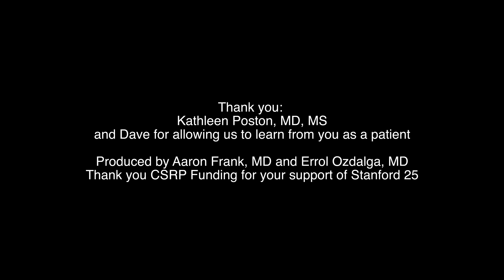Parkinson's Disease Real Patient’s Tremor Exam - Stanford Neurologist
Stanford Director of Parkinson's Center presents the Parkinson's disease physical exam and the specifics of how the Parkinson's tremor presents, along with the differences between an essential tremor and Parkinson's.

The rest of the series will be uploaded in the coming weeks.

Thank you to Dave for being an amazing patient for this video. Produced by Aaron Frank, MD and Errol Ozdalga, MD. Thank you CSRP Funding for your support of Stanford 25.

0:00 Introduction
0:27 Tremor starts
0:40 "Pill rolling"
1:00 Rest Tremor
1:09 Postural Tremor
1:38 Kinetic Tremor
2:15 Parkinson's vs Essential Tremor
2:50 Board exam presentation
3:05 Importance of bradykinesia on exam
3:38 Ataxia cerebellum exam